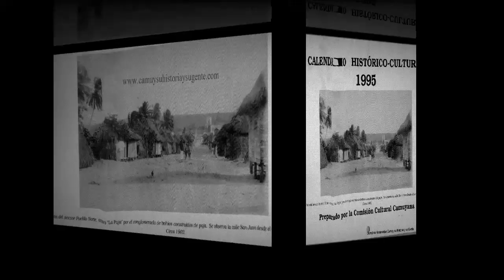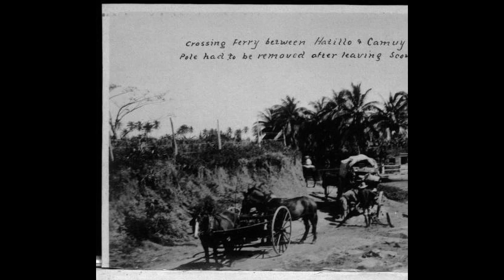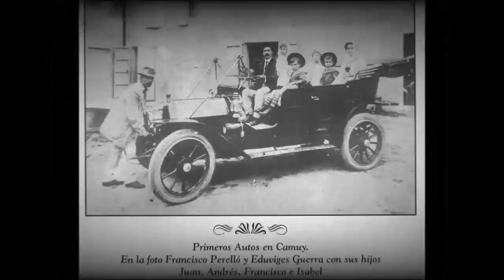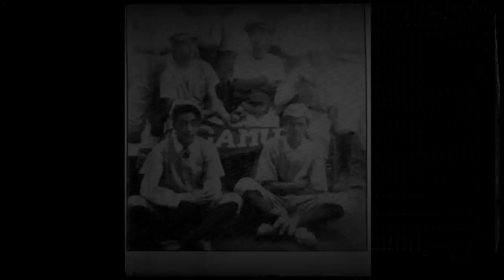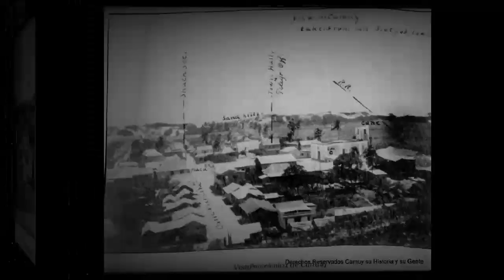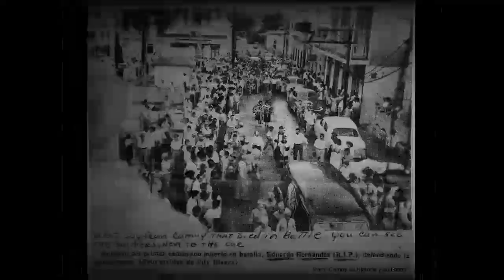CAMUY, PUERTO RICO HISTORIC PICTURES/FOTOS HISTORICAS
HISTORICAL PHOTOS OF THE PEOPLE OF CAMUY, PUERTO RICO. "ROMANTIC CITY"
PART 1

FOTOS HISTORICAS DEL PUEBLO DE CAMUY, PUERTO RICO. "CIUDAD ROMÁNTICA"
PARTE 1
REGISTRESE A MI CANAL PARA DISFRUTAR VIDEOS DE LA HISTORIA DE NUESTRO PUEBLO Y PUERTO RICO
VISITA NUESTRA PÁGINA DE INTERNET
GRACIAS.